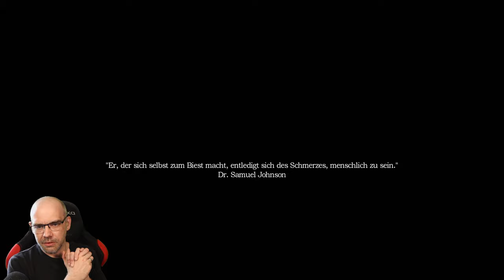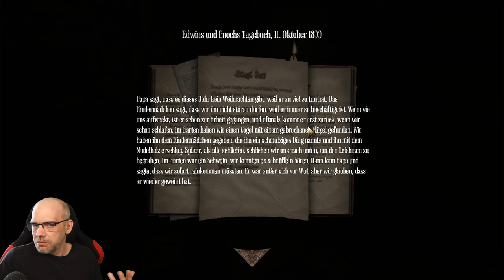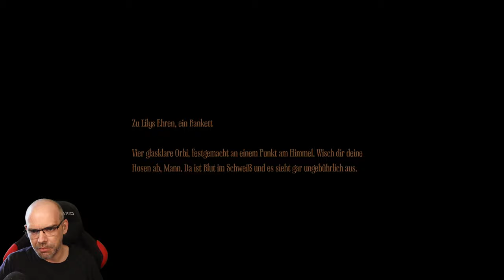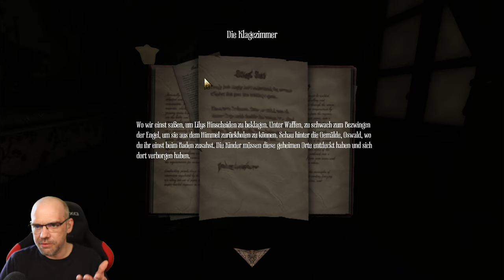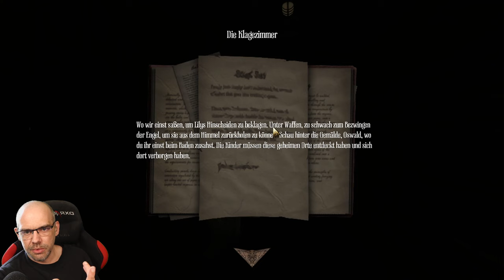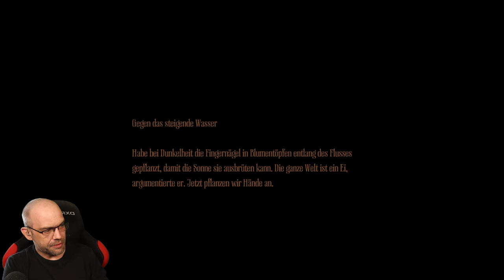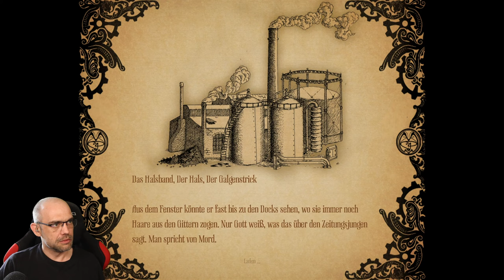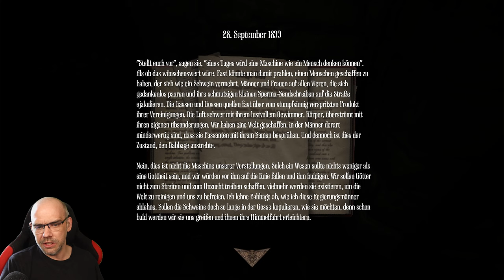AMNESIA: A Machine For Pigs UNCUT [001] OSWALD MANDUS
Als indirekter Nachfolger von "Amnesia: A Dark Descent" kommt mit "A Machine For Pigs" der nächste Teil der Kult-Serie.
Wir sind der wohlhabende Industrielle Oswald Mandus, der aus einem Fiebertraum in der herrschaftlichen Villa erwacht. Leider mit starken Gedächnislücken.
Seine einzige Erinnerung ist, dass er von einer „desaströsen“ Reise nach Mexiko heimgekehrt ist, an deren Verlauf oder Anlass er jedoch keine Erinnerung hat.

Begleitet uns auf eine ebenso beängstigende wie groteske Geschichte.

▪ TITEL: AMNESIA: A Machine For Pigs
▪ PLATTFORM: PC
▪ GENRE: Survival-Horror
▪ RELEASE: 2013
▪ STUDIO: The Chinese Room
▪ PUBLISHER: Frictional Games
▪ USK / PEGI: nicht vorhanden